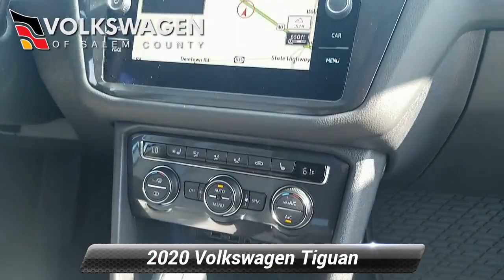New 2020 Volkswagen Tiguan SEL, Monroeville, NJ 204513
Online Price for this 2020 VW is a "Outside Financing" and is not combinable with any special APR retail rates offered by VW Credit. Please call for more information.

[RLVID:65103:3774ff1caabc23b7:37f449ca40b4d9c4:1]